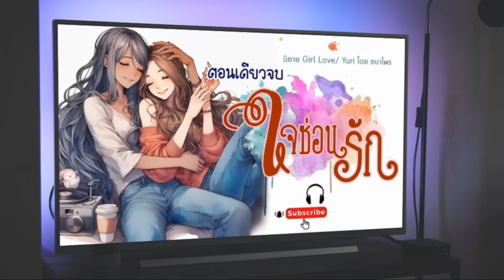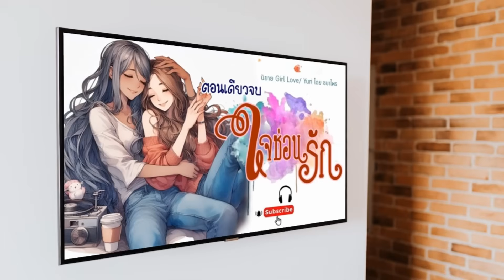นิยายรัก Girl love ตอนเดียวจบ l เรื่อง ใจ ซ่อนรัก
ขอให้มีความสุขกับเรื่องเล่าของ ชบาไพร นะคะ ^_^